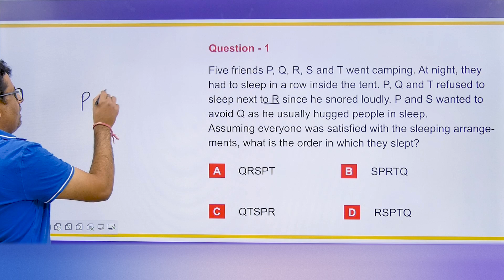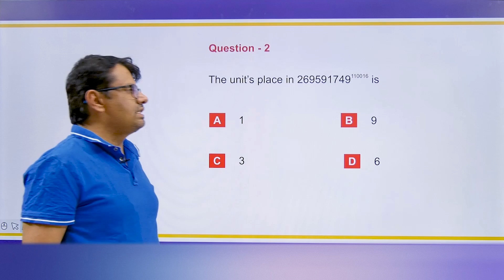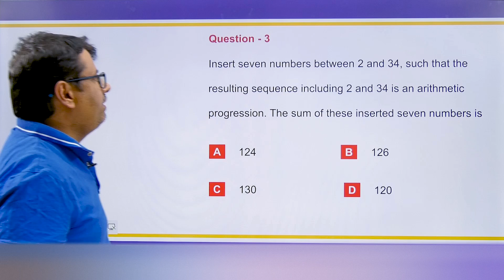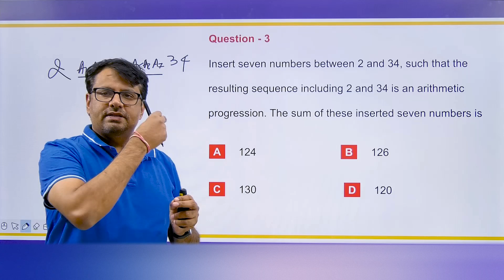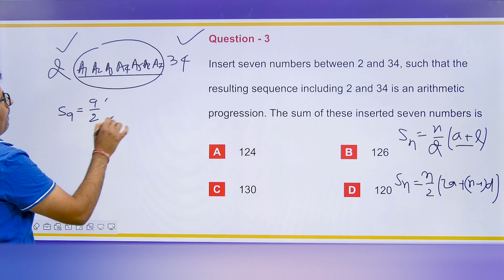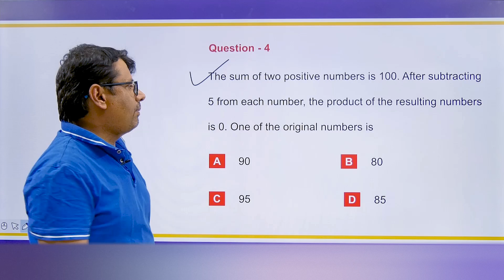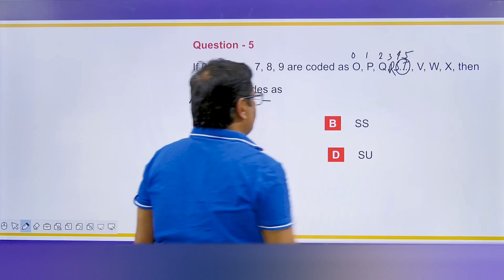GATE 2021 | General Aptitude | Paper Solution Of GATE 2020 - Civil Engineering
Time Stamp
An introduction - 0:00
Example -1 - 1:05
Example -2 - 2:47
Example -3 - 3:57
Example -4 - 6:08
Example -5 - 7:10
Detailed about Old video - 8:42

Dr.Gajendra Purohit